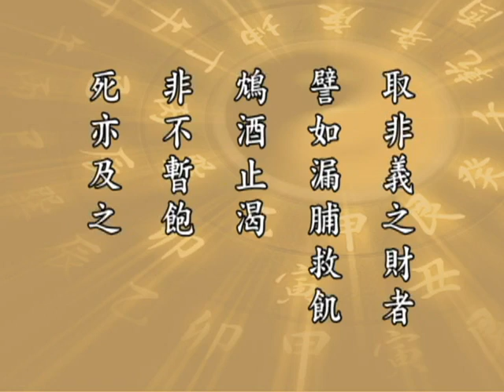太上感應篇 191